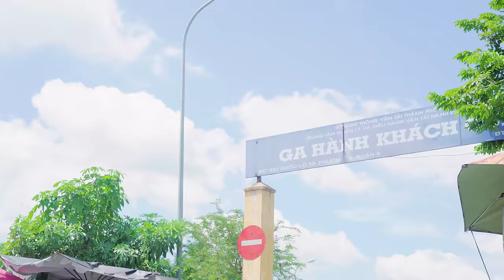Đậu Phộng Tv - Tập 21 - Cứ Đi, Rồi Sẽ Tới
► Đạo diễn : Quốc Trường
► Diễn viên : Thái Vũ, Vinh Râu, Thúy Kiều, Phương Nam, Bửu Bửu, Kim Tuyến, Nguyễn Thông
► Kịch Bản : Đậu Phộng Team
► Quay phim :  Quốc Trường, Duy Phong, Thành Võ, Minh Kiệt
► Hiện Trường : Hào Wong, Hòa Vũ, Trần Tuấn, Thanh Sang, Lâm Trần, Hảo
► Hậu kì : Quốc Trường, Quốc Thanh, Kim Cương
► Make Up- Hóa trang : Chị Hồ Dao
► LH quảng cáo : 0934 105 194